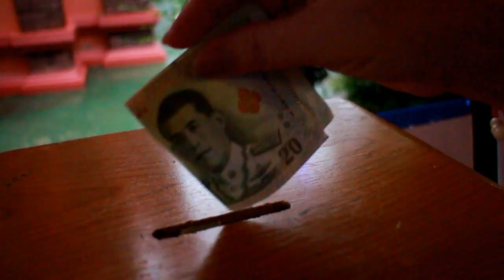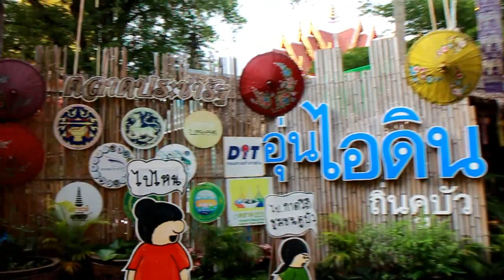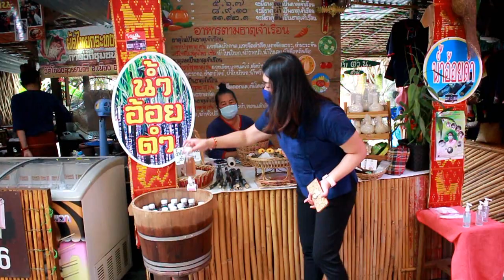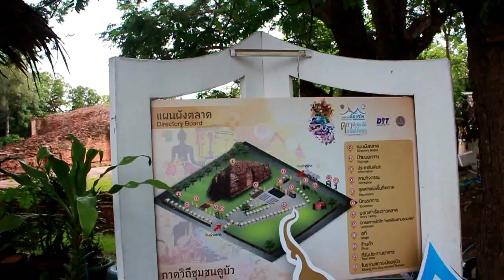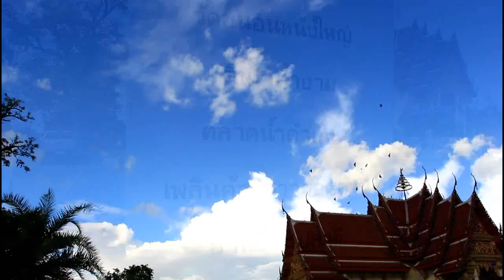กาดวิถีชุมชนคูบัว วัดโขลงสุวรรณคีรี ราชบุรี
ep1 เที่ยวป่ะล่ะ...จ๋อมพาไป กาดชุมชนคูบัว